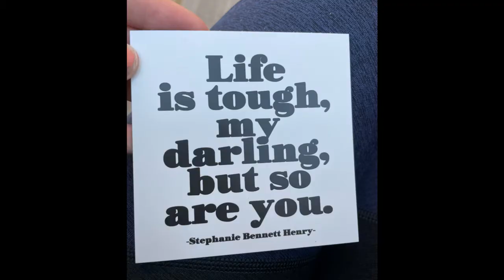Reel Good News Ep 7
Julia Ludwig shares her faith highlight.